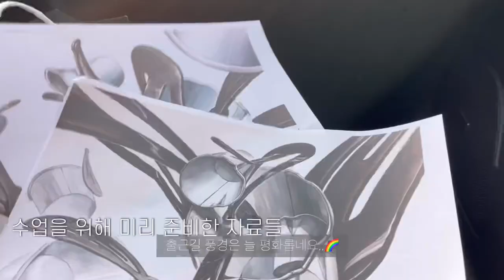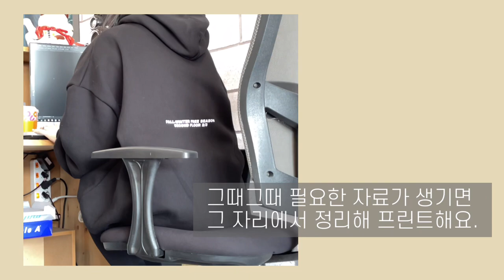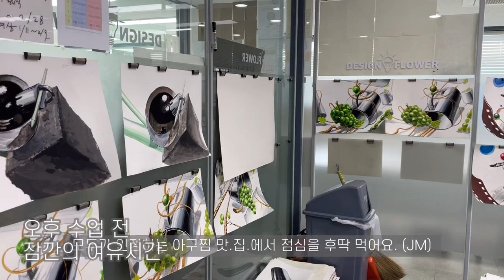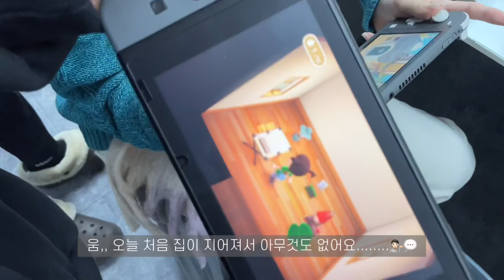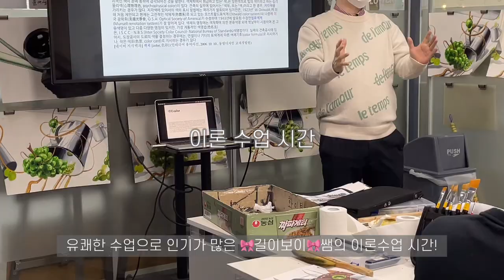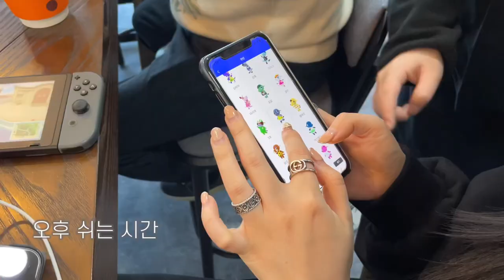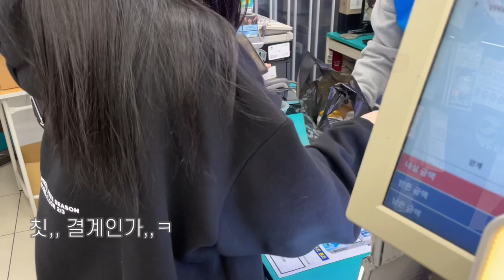[Sub/Vlog]20대 입시미술학원 부원장 구찌쌤 브이로그 #01: 8년차 입시미술강사의 하루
구하 - ❕🤍
안녕하세요,
8년차 입시미술강사이자
20대 입시미술학원 부원장 구찌쌤입니다.
반갑습니다!

오늘도 촬영에 도움을 주신 선생님들과 학생들에게 감사를 표하며 첫 번째 영상 공개합니다!

📢 교실 내 환경은 방역수칙에 따라 거리두기가 되어있습니다.

* 촬영/편집: 쩡PD
* 출연: 구찌쌤, 쩡PD, 소중한 학생들, 든든한 동료 선생님들
* 궁금한 점은 언제든 댓글로 질문해주세요 :)
* 무례한 댓글은 예고 없이 삭제될 수 있습니다.

* 인스타그램 및 블로그는 추후 공개하겠습니다.

Gu Ha - !
(meaning 'Gucci Hi', a kind of Korean slang lol)

On this channel, I'd like to share art teacher Gucci's daily life as an 8th-year instructor and a  vice president of an art academy :)

📢 The environment in the classroom is distanced according to the quarantine rules.

🌈 사용 음원 출처
Track : Brunch